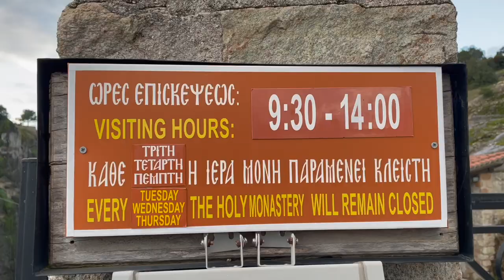Hiking the Meteora mountains (this is unreal)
Hi! Welcome! Let’s be friends :)
We are husband and wife exploring the world with our van. After selling everything in our home-country Switzerland, we are on a mission to find ourselves, be creative and grow.

Forget your troubles, buckle up and enjoy. :)

- Hike-route created by us